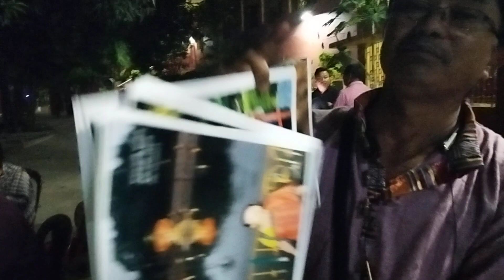29 October 2023